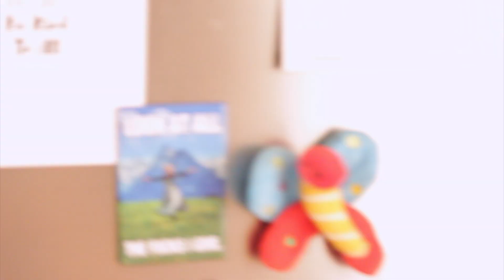MAKE YOUR OWN GLUTEN-FREE VEGAN SALAMI FROM SCRATCH!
This vegan salami is not only amazingly delicious but also very nutritious. The extra smokiness is something else that I love about this deli meat, and of course, it is also very easy to make!

INGREDIENTS:

2 tablespoons of psyllium husks mixed well in 1/4 cup of water
1 cup of cooked red lentils, drained well - read below for substitutions!
1 cup of cooked rice
1 teaspoon of garlic powder
1/2 teaspoon of ground cumin
2 teaspoon of onion powder
1 teaspoon of smoked paprika
1 teaspoon dried oregano
3 (or more, if desired) tablespoons of beetroot juice
1/2 teaspoon of MSG (optional) or mushroom powder
1 tablespoon of olive oil (or coconut oil, for more firmness)
1 tablespoon liquid smoke
1 tablespoon agave syrup
1/3 cup of tomato sauce or tomato passata
5 tablespoons of cornstarch or tapioca starch
3 tablespoons of agar agar in 1/2 cup of water or plant-based milk

METHOD:

Make the psyllium husks gel by diluting it in water, let it sit for a few minutes, reserve.
Add the lentils and the rest of the ingredients up until the tomato passata into a food processor and process it well, add the psyllium husks mixture little by little.
In a separate pot, dissolve the agar agar in the plant-based milk, turn the heat to high and stir it for 3 minutes, add it to the food processor bowl along with the rest of the ingredients and blend some more.
Add the cornstarch, blend it enough so it gets incorporated, do not overdo it, otherwise, the starch will be killed and the salami won't be firm.
Put the salami mixture in a large pot, stir for 15 minutes, transfer into a mold, let it cool completely, and put it in the fridge for at least 6 hours.

Substitutions:

1. You can substitute the red lentils for the same quantity of either cooked chickpeas, drained very well, or firm tofu, pressed very well also, or sautéed mushrooms, or white beans, also drained well.
2. You can use any dried herb of your preference, instead of dried oregano
3. If you use tomato puree, use 1 tablespoon and 1/4 cup of water.

♥︎ The bear claws oven mittens I use
♥︎ The ceramic casserole dish I use
♥︎ The gratin dish I love
♥︎ The skillets I love
♥︎ The skillet I use
♥︎ The dutch oven casserole I use
♥︎ The food processor that I love
♥︎ The pot I use
♥︎ The baking sheet I use
♥︎ The wok I use
♥︎ The pan I use
♥︎ The knife I use
♥︎ The camera I use
♥︎ The measuring cups I use
♥︎ The measuring spoons I use
♥︎ The garlic keeper I use